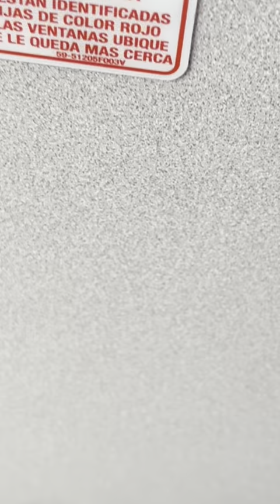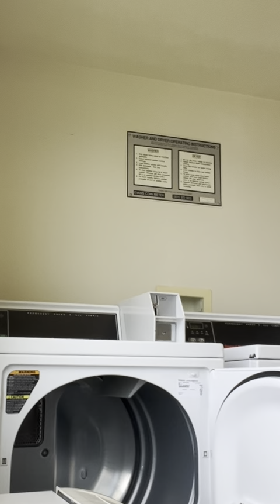pinay labandera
Welcome! I’m a MaRhiya, a former OFW for a decade. I have been vlogging since I was an OFW, showing a snippet of my life a new married woman here in the United States of America. Thank you for the continuous support!